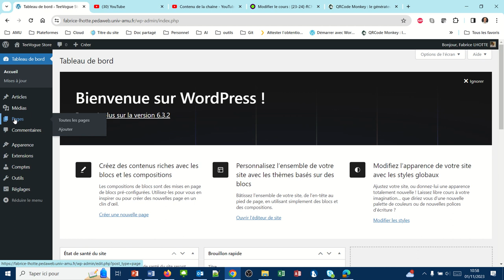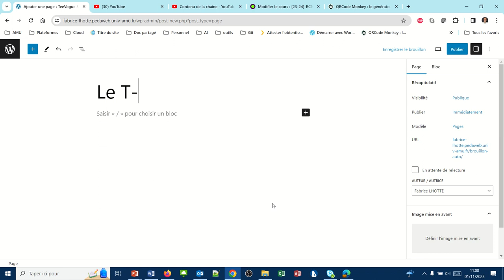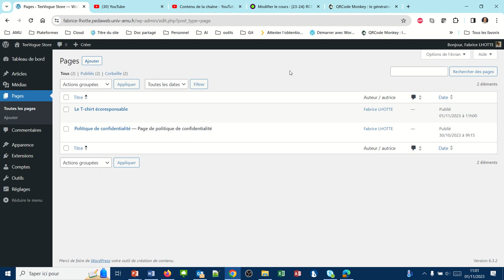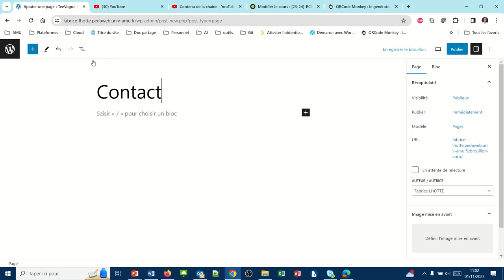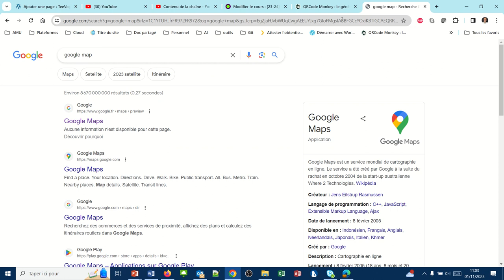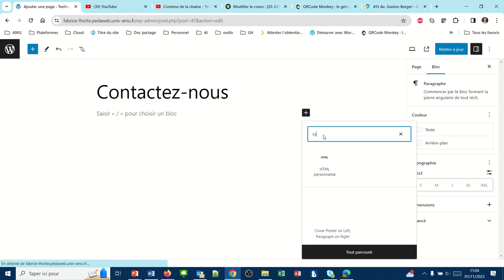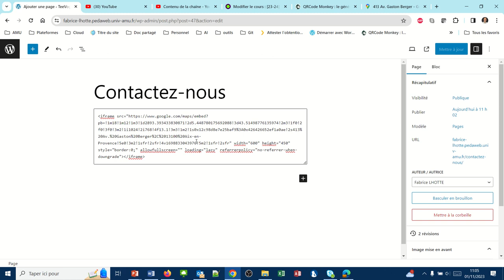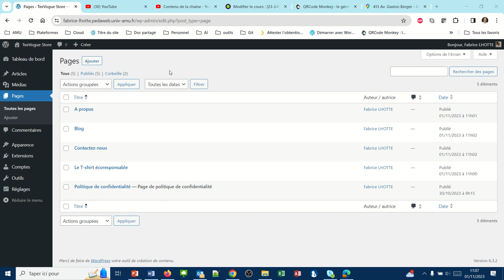Qu'est-ce qu'une page sur WordPress ? (WP011)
- Différence entre un article et une page
- Création des pages pour notre site sur les T-shirts
- Intégrer une Google Map dans une page avec le bloc HTML